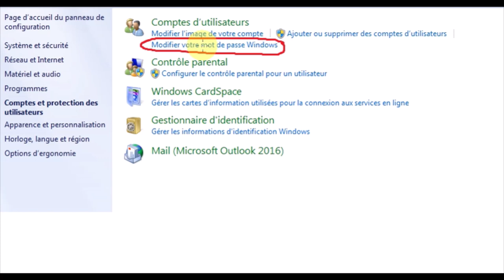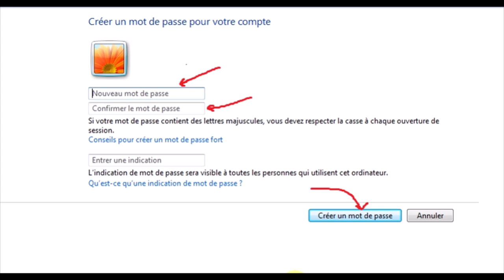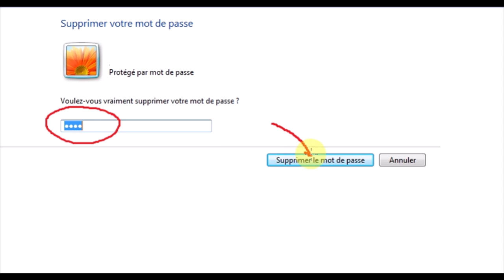comment créer un mot de passe windows7